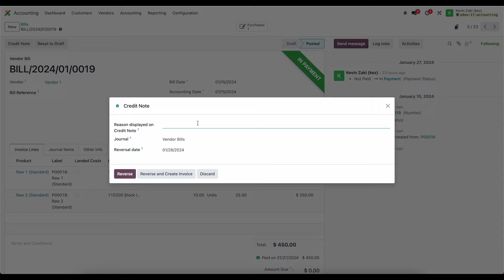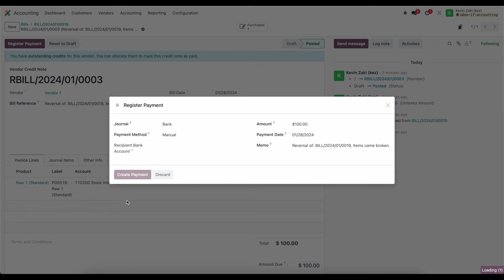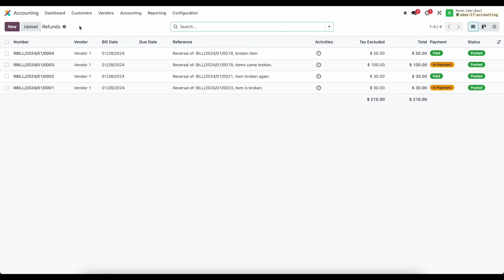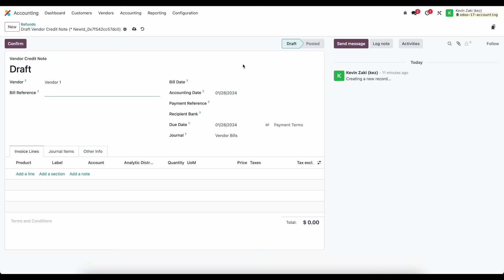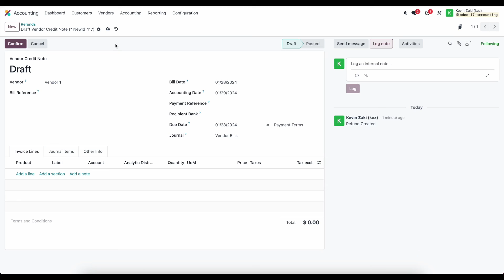Accounts Payable: Processing Refunds - Odoo 17 (Part 6 of 12)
The Complete Odoo Accounting Course Odoo 17 will teach you everything you need to know about the Odoo accounting application. Odoo is an Enterprise Resource Planning (ERP) software with dozens of interconnected applications. Applications such as inventory, manufacturing, website, expenses, and sales have a direct impact on your accounting books.

There are three primary goals of this course.

Teach you all of the basic accounting functions you need to perform on a daily basis to run your business.

We will cover every basic accounting function including Inventory Accounting, Accounts Payable, Accounts Receivable, Reconciliation, Sales Tax, Expense Accounting, Revenue Accounting, and Asset Management. You will be exposed to all of the main accounting reports such as the Balance Sheet, Profit and Loss Statement, and Cash Flow statements. At the end of the course, you will be comfortable making manual journal entries, navigating the General Ledger, and troubleshooting any accounting errors.

Teach you how every application interacts with the accounting application.

If you have used any ERP software you know that every business decision and record you create in the system may affect your accounting books. You must understand the impact of each of your decisions. In this course, we will cover exactly how each application interacts with accounting. This includes manual and automated inventory valuation, expense management, re-invoicing expenses, collecting customer payments, dealing with multiple currencies and exchange rates, applying landed costs, and dealing with cash.

Teach you how to transition from a legacy system to Odoo Accounting.

Once you are comfortable with the software we will go over exactly how to transition your accounting books to Odoo. This process involves importing your trial balance, using clearing accounts, importing your open bills and invoices, and making sure you have all of your location-specific accounts set up such as your scrap, inventory adjustment, and Work in Progress (WIP).

This course is designed for Implementation Consultants or Business Systems analysts, Bookkeepers, Accountants, and anyone evaluating Odoo as an ERP solution.  It will be incredibly helpful for anyone who wants to understand the accounting impact on every decision they make throughout the Odoo ecosystem.

During the creation of each video, I attempt to think of all the most common edge cases and bring them to your attention. I take pride in each video being as comprehensive and complete as possible. Every business has slightly different accounting needs. Nonetheless, in this course, you will touch on every accounting function in Odoo. Even if we do not directly cover an exact use case you will have the knowledge to build out your own complete solution.

The only prerequisites for this course are basic accounting knowledge and basic Odoo knowledge. This course will not teach you the fundamentals of accounting.